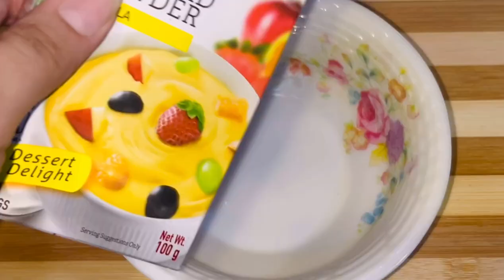Lab e shireen recipe🌹by Anabiyavlogsrecipes | labeshree cream fruit recipe| Dawat dish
Labeshireen recipe tasty and creamy recipe foodvideo youtubevideo tasty recipe vlogger creamy Anabiyavlogs recipes